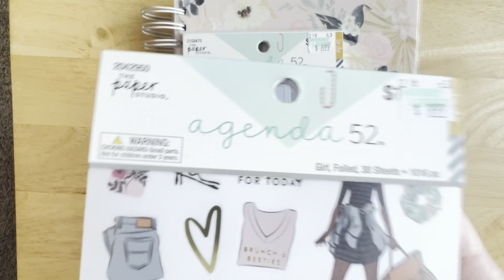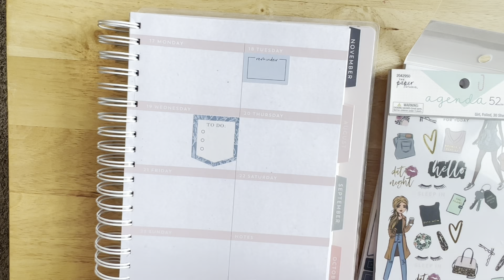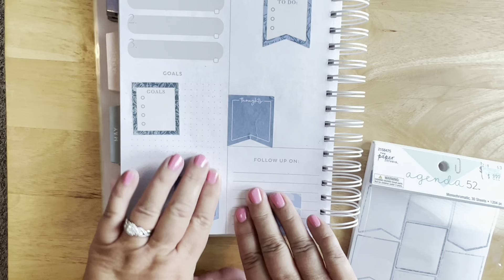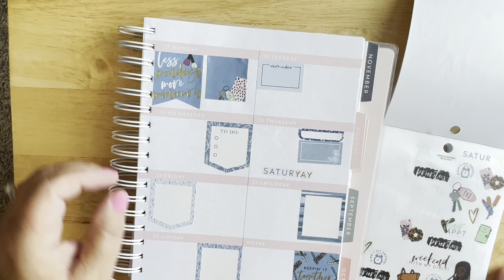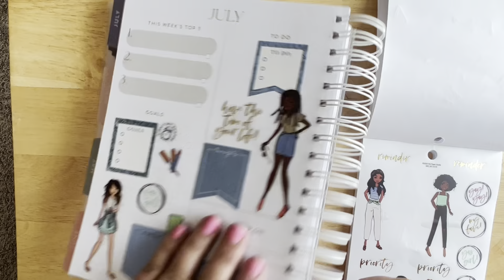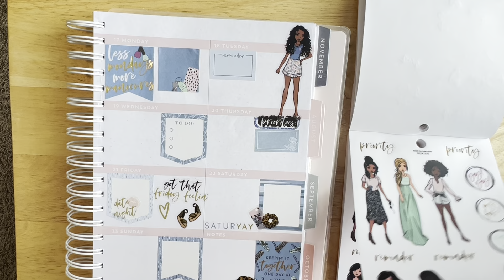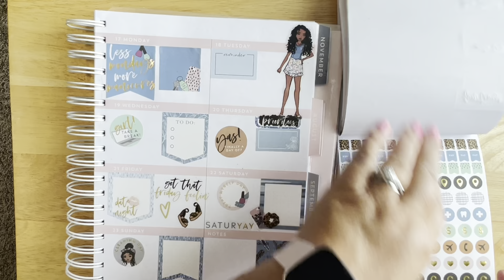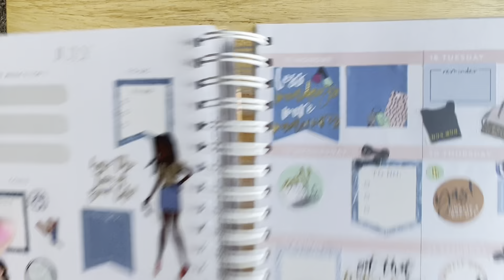Agenda 52 Plan With Me- July 17-23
Setting up for the week in my Agenda 52 spiral planner using the Agenda 52 monochromatic and Girl sticker books. Such a cute fun layout, I’m so happy with it.